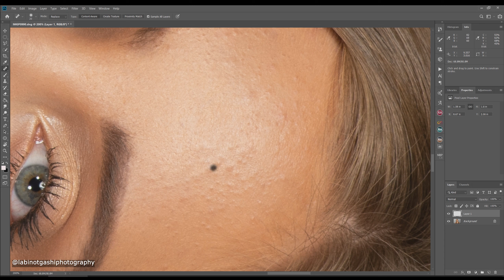Portrait face retouching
What is Retouching?
Photo Retouching means the elimination of all the imperfections from a photo,
 which usually includes colour and tone correction,Cleaning Face or Body Skin,
blemishes and under-eye circles removal,
 change of brightness, contrast and saturation...

Retushimi i fotografisë nënkupton eliminimin e të gjitha papërsosmërive Në Fotografi
e cila zakonisht përfshin korrigjimin e ngjyrës dhe tonit,Pastrimin e fytyrë apo trupit ne Lëkur
heqjen e njollave dhe rrathëve poshtë syve, ndryshimin e shkëlqimit, kontrastit dhe instenzitetit
 te ngjyres...